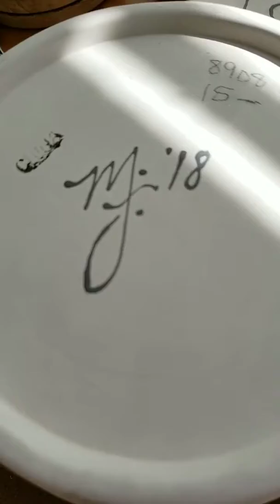When You Create, Sign Your Work!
No matter what you create, no matter if it is for you or someone else, sign your work!
There is the misconception that placing your mark on something you made is a sign of arrogance, but that is completely untrue! Signing your work, whether you are creating a handmade card, a quilt, a drawing, a painting, a Lego structure, a pie, a garden landscape, creates a history of the positive energy you put out into the world, and, I think, encourages the creative energy of others!
This video is of me trying to sign my recent paint-your-own-coloring-page-pottery creations with my right hand while my left hand filmed the process, a self-documentation strategy I do not recommend. It is a companion to the blog post I recently wrote on the importance of signing our creative work, no matter what (head over to read it).
To add your colorful creativity to these pottery coloring pages, visit You're So Crafty in Seguin, Texas, and be sure to add your signature to mine:)